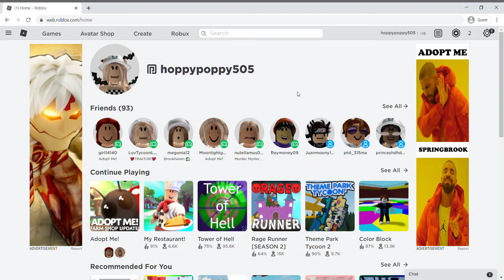I SPENT ALMOST ALL MY ROBUX.. Part 2 || Part 1 in description